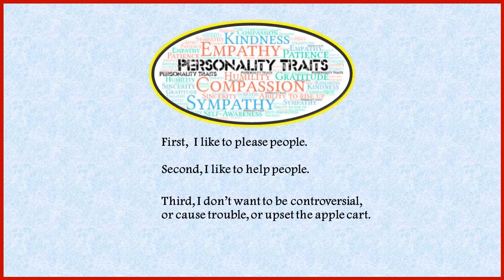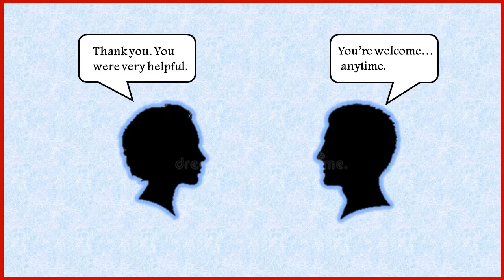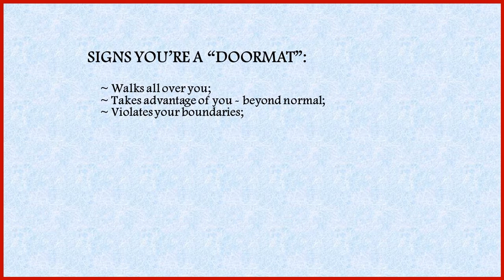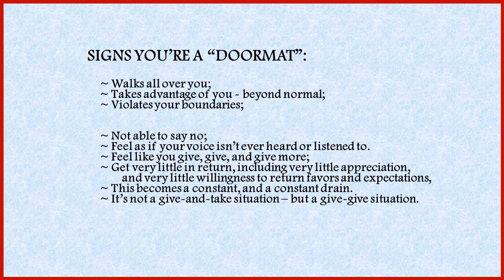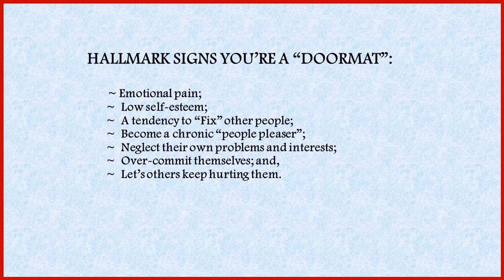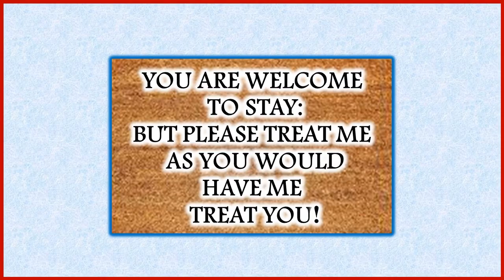Do You Have DMS? The Doormat Syndrome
It is natural and meaningful to be helpful and accommodating to other people, be it family, friends, coworkers, or even strangers. We should help people whenever we can, because it’s important to live life consistent with your purpose with God, and in service to man.  But, the question is, do you give-and-give because you want to? Or is it because you are a victim of DMS - the Doormat Syndrome, a syndrome best characterized by codependency or family dysfunction?  This video explores those issues with several recommendations to help you choose a more rational and positive quality of life.